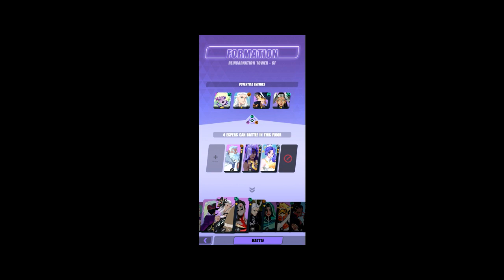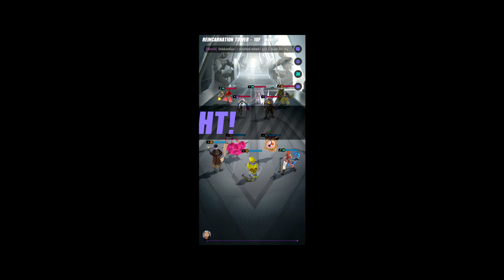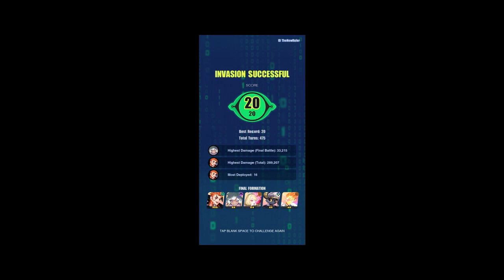Dislyte Evening Glimmer Endless Invasion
last video for the event